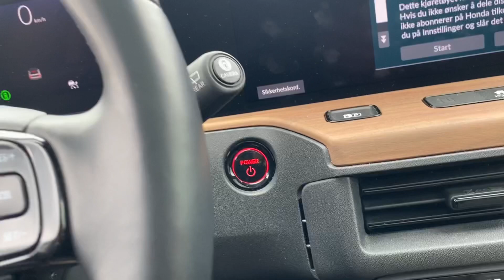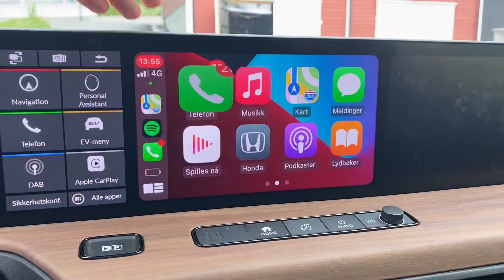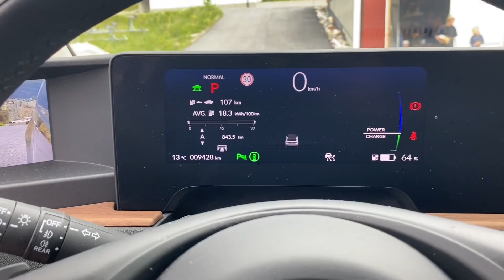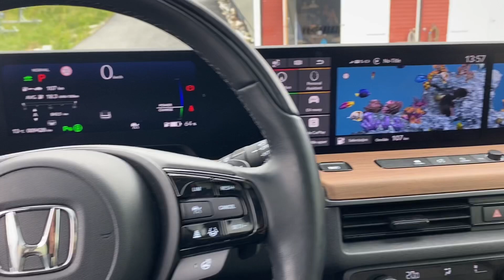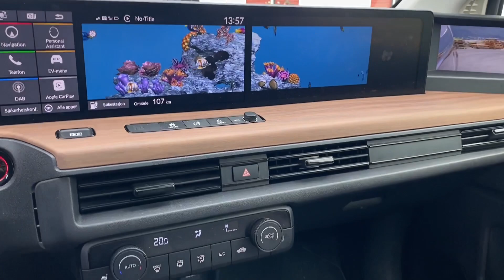Honda E 2021 (Familietest)